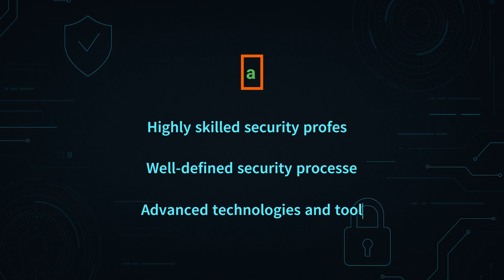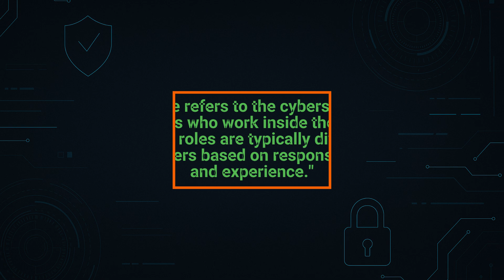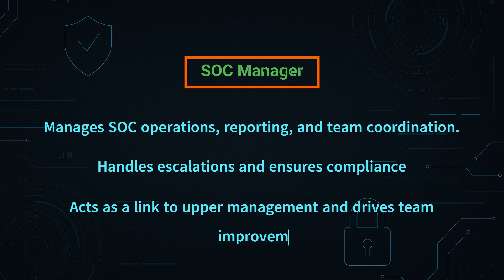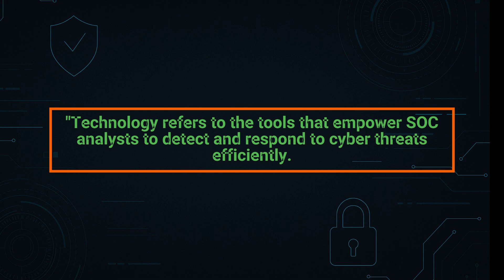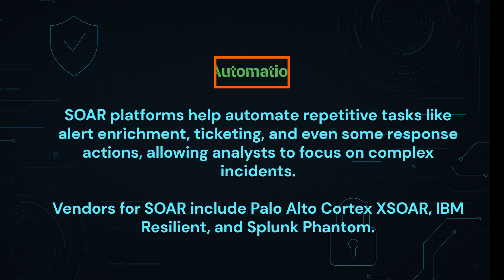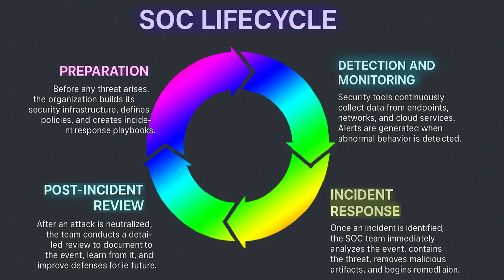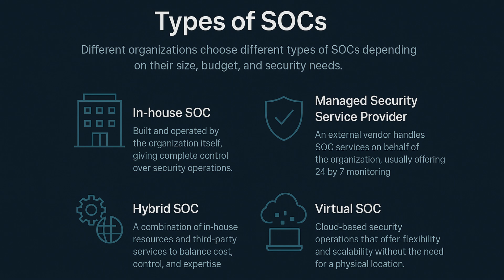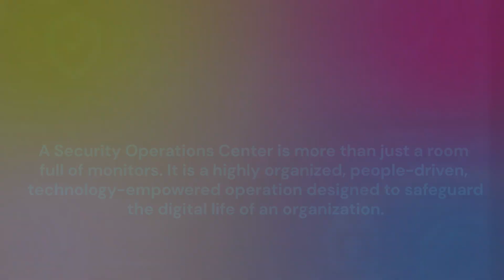What is a SOC? | Security Operations Center Explained for Beginners (Full Guide)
Are you starting your cybersecurity journey or preparing for a SOC Analyst role?
In this video, HackVault breaks down What is a Security Operations Center (SOC) — clearly and simply!

✅ Learn how SOC teams monitor, detect, and respond to cyber threats
✅ Understand the roles: SOC Analyst, Incident Responder, Threat Hunter, SOC Lead, Security Architect
✅ Explore essential SOC tools: SIEM, EDR, SOAR, IDS, IPS, Firewalls & Threat Intelligence Platforms
✅ See how SOC structures and processes protect organizations from real-world cyberattacks
✅ Discover SOC types: In-house, MSSP, Hybrid, and Virtual SOC models
✅ Learn about the challenges SOCs face: alert fatigue, evolving threats, skill shortage, tool complexity
✅ Why SOC is the perfect career path for aspiring cybersecurity professionals

🎯 Whether you're a beginner or career-switcher — this is your complete introduction to SOC!

SOC Interview Questions and Answers (Beginner, Intermediate, Advanced)

Cybersecurity Learning Guides

Ethical Hacking Essentials

💡 Stay Curious. Stay Secure.